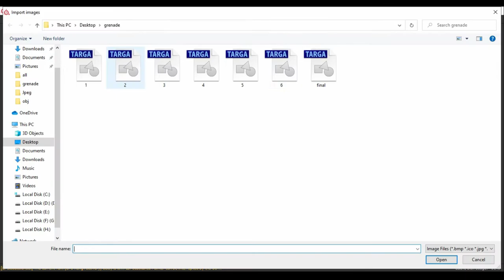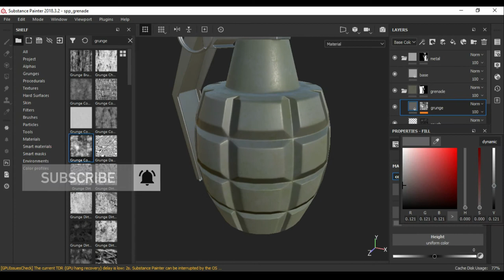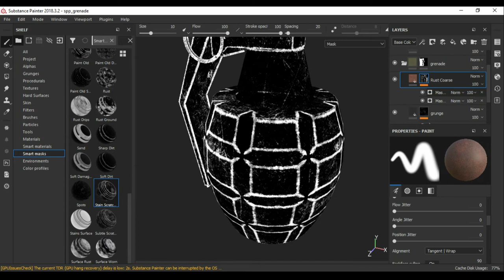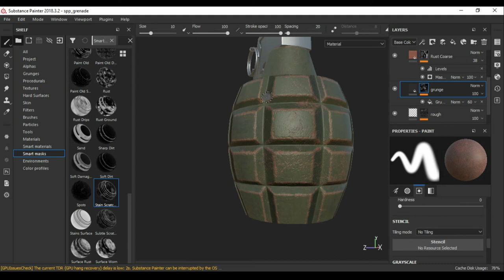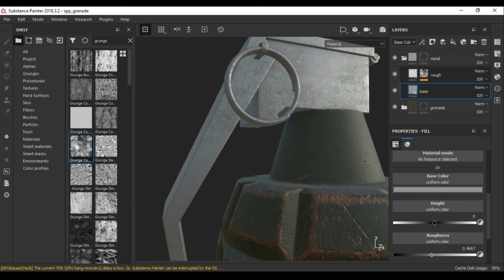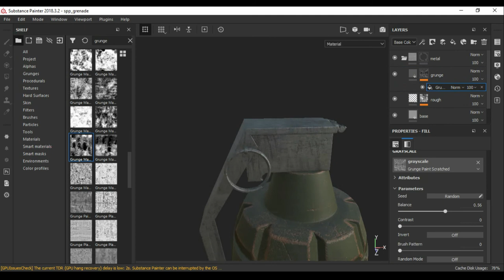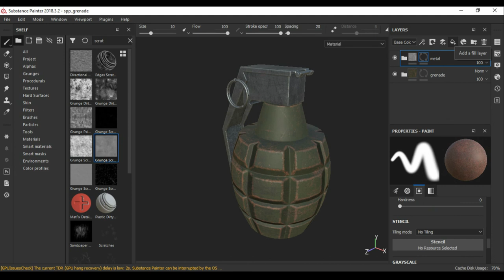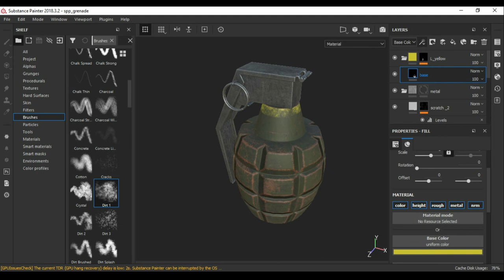Grenade / Texturing in Substance Painter [Part_02]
Hi guys that's our latest video. its a speed tutorial of Grenade part_02 3d game  prop Which modeled in autodesk maya. and paint in substance painter